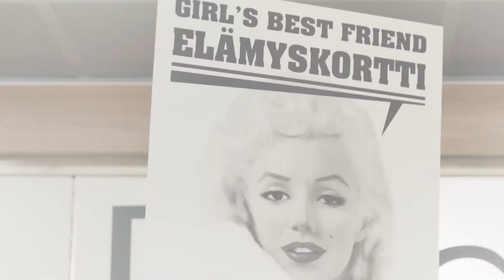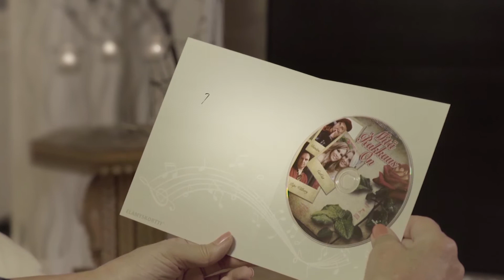Olavi Virta - Soria Moria